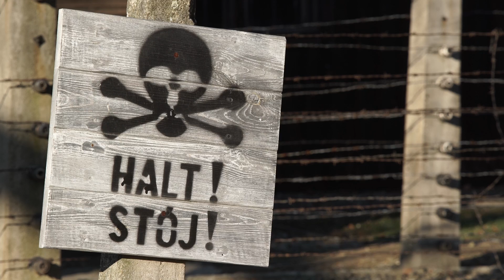Auschwitz-Birkenau. Baraki – świadkowie historii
Baraki mają dla nas duże znaczenie nie tyle z powodu procesu ochrony zabytków, ale przede wszystkim dlatego, że budowali je ludzie, którzy stopniowo się wyniszczali i jest to dla nas świadectwo ich bycia tutaj - mówi w rozmowie z Culture.pl Agnieszka Tanistra-Różanowska, kierownik Globalnego Planu Konserwacji w Państwowym Muzeum Auschwitz-Birkenau.